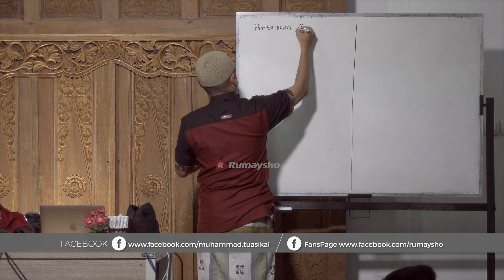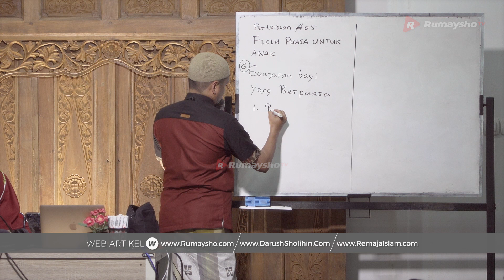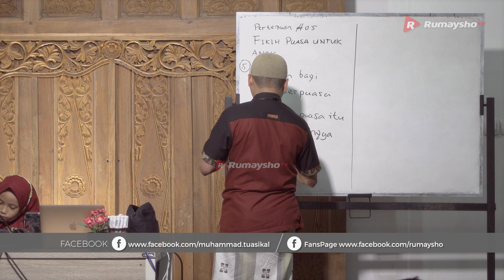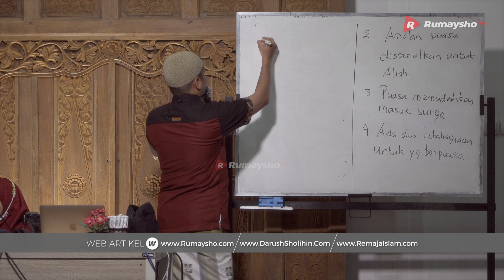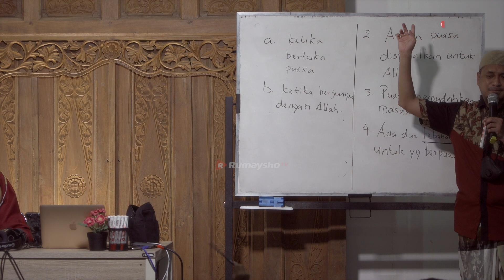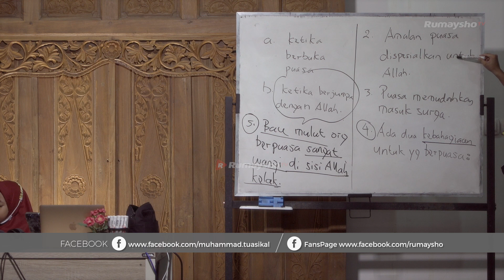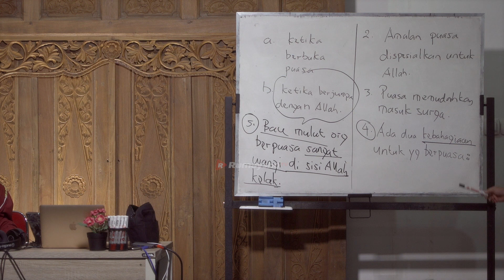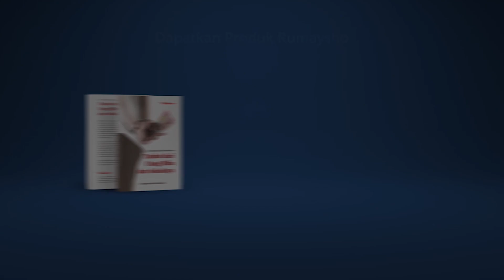Fikih Puasa Untuk Anak #05 : Ganjaran Bagi Yang Berpuasa - Ustadz M Abduh Tuasikal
Pahala puasa Ramadhan itu tanpa batas, karena Allah subhanahu wa ta'ala langsung yang akan membalasnya.

Puasa yang benar adalah yang dilandasi dengan iman dan dilakukan dengan ikhlas, semata-mata karena Allah Ta'ala. Dan jika kedua hal tersebut telah terkumpul (iman dan ikhlas), maka puasanya bisa jadi amalan penghapus dosa, bahkan bisa jadi amalan penghapus dosa besar.

Kenapa pahala puasa disebut tanpa batas? Karena didalamnya terdapat beberapa macam kesabaran. Kesabaran apa sajakah itu? Mari kita simak penjelasan Ustadz M Abduh Tuasikal
pada video diatas.

Semoga Allah subhanahu wa ta'ala senantiasa memberikan hidayah dan taufik untuk kita semua.